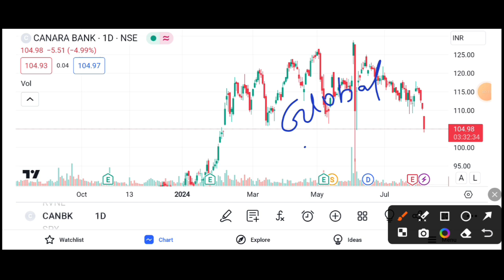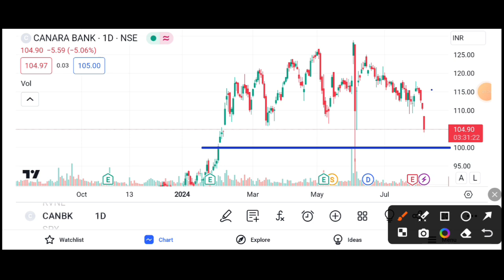CANARA BANK SHARE 5%🔻 DOWN || CANARA BANK SHARE TARGET 🎯 || CANARA BANK SHARE NEWS